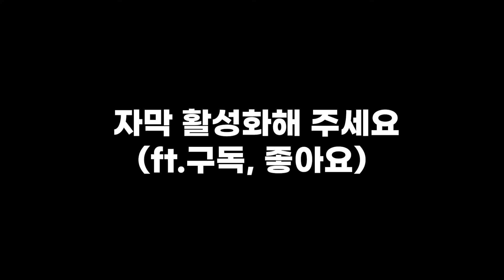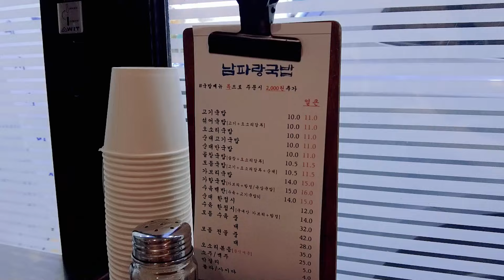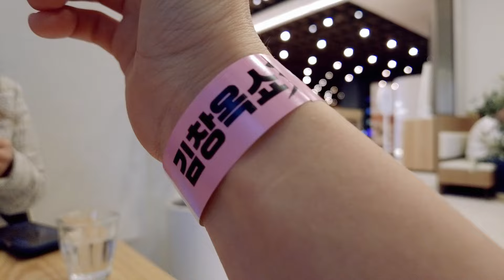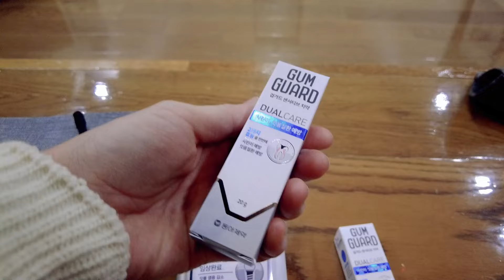방송국x들 구경하고, 김창옥님께 조언 들었던 날(ft.김창옥쇼3)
안녕하세요. 엄강이에요.
이번 영상은 김창옥쇼3 방청 다녀온 이야기에요.

정신 없이 지나갔던 하루였어요.
이렇게 또 추억을 쌓아가네요.

함께 해준 나의 친구 너무 고맙고,
앞으로 더 자주. ㅋㅋㅋ함께 하자 ㅋㅋㅋ

저의 사연은 부득이 영상에 올릴 수는 없고,
12월 중순 쯤 방영되는 김창옥쇼3 시청 바랍니다.
힛!